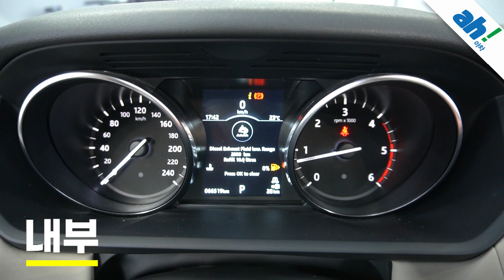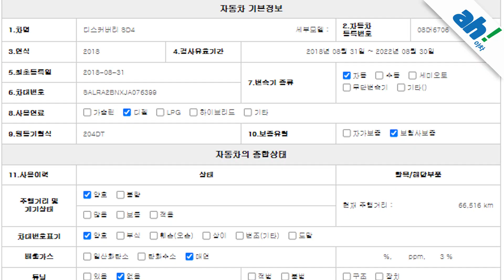[아차]⛱여름휴가 이 차타고 슝~🚐 랜드로버 디스커버리5 2.0 SD4 SE feat. (08머6706)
1. 차량대금의 10% 결제 및 계약서 작성(차량 체크리스트)
2. 종합보험 가입(최소 3개월, 자차 포함)
3.5일간 타보고 구매확정 시 차량대금 잔액 및 부대비용(이전비 등) 입금 후 이전 등록
4. 타보고 차량 반납 시 이유 불문 환불 처리(제반 비용 공제)

5일간 타보고 구매 결정하실 수 있는 서비스입니다.